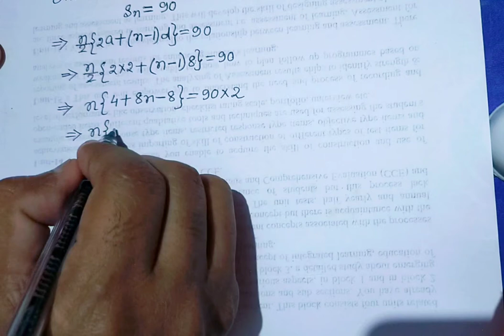CLASS X MATHEMATICS # 5-সমান্তর প্রগতি /অনুশীলনী 5 . 3,Q -3 (v),(vi) VIDEO#30#